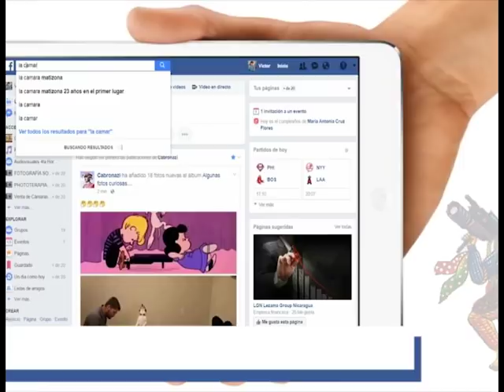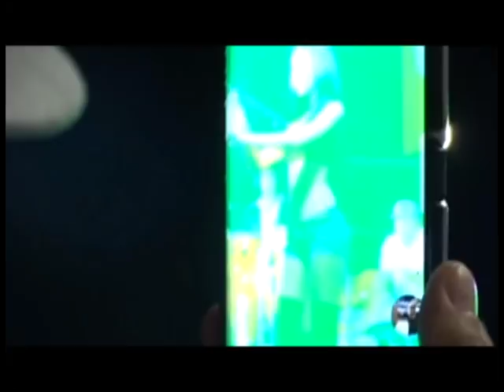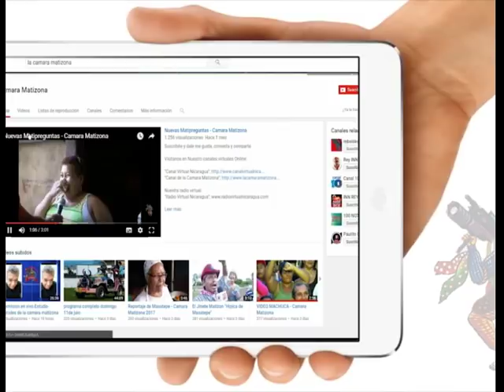NUEVO LA CAMARA MATIZONA.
24 AÑOS "TRADICION EN TELEVISION".

Revise nuestro vídeo todos los días...
Somos un programa de humor nicaragüense, fundada 12 de septiembre de 1993. Tradición Televisión.

Director General: Evertz Cárcamo Narvaez